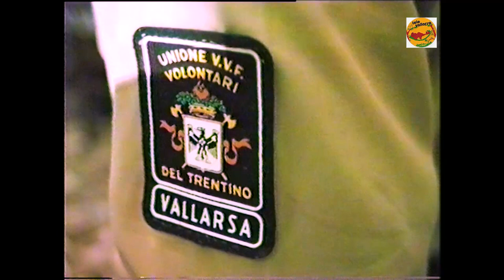Santa Barbara - Vigili del fuoco Vallarsa 1985 - Vallarsa - Televallorsa